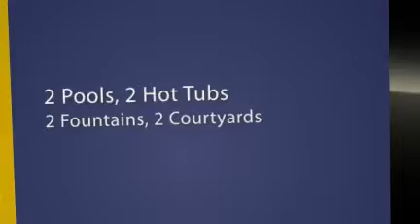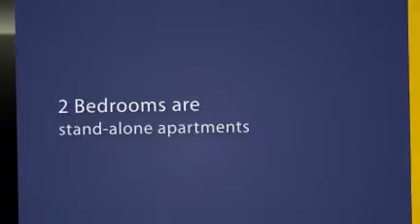Villa Rana in Pedregal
Tour a lovely mansion in Pedregal, Cabo San Lucas. This stunning seven bedroom residence features two pools, two hot tubs, two fountains and much more. Done in the "Modern Mexico" style, it naturally lends itself to indoor/outdoor living.